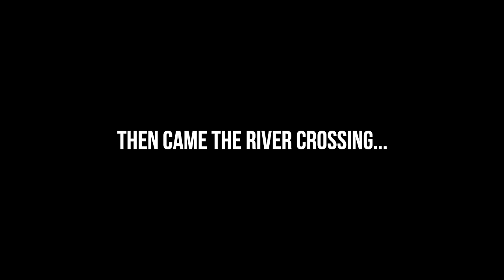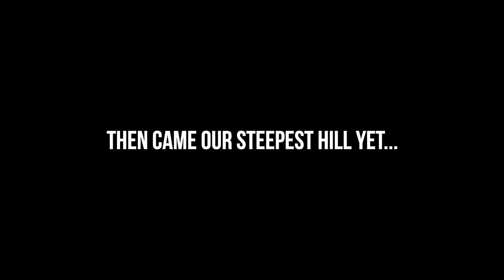I Conquered Wales’ MOST REMOTE Trail on a Motorcycle (kind of) Ep.12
Follow our adventure as we attempt to ride 2000 MILES OFF ROAD across Britain on the Trans Euro Trail! (TET). In this episode we head into the Welsh wilderness in search of a motorcycle adventure... and this is exactly what we get!

🎥 FILMING/AUDIO GEAR 🎥
Vlogging Mic

LAVI
Jacket & Trousers: Oxford Mondial 2.0
Gloves: Oxford Brisbane Air
Boots: Oxford Tracker 2.0

OLLIE
Jacket & Trousers: Oxford Rockland

⛺️ CAMPING GEAR ⛺️
Tent: Lone Rider ADV Tent
Sleeping Mat
Cooking Pot

Marc Travels
Onherbike
2Up and Overloaded
TAKE ME EVERYWHERE
Itchy Boots
Off She Goes
Charley Sinewan
Mototrek
ARiemann1
Freddie Dobbs
Usernamekate
RichyVida
LNR Moto
TheMissendenFlyer
Teapot One
Brake Magazine